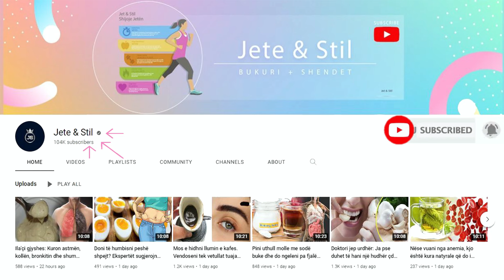Përzjeni vaj ulliri me mjaltë dhe "mbani larg sëmundjet më të përhapura të viteve të fundit"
Dendësia dhe përmbajtja e vajit dhe mjaltit e bën të vështirë formimin e një mase të njëtrajtshme, megjithatë me mënyrën e duhur mund të arrini një lëng uniform. Zieni një gotë ujë në një tenxhere të vogël. Hidhni një lugë gjelle mjaltë në një enë të vogël metalike ose xhezve dhe vendoseni mbi ujin e nxehtë. Shtoni një lugë gjelle vaj ulliri.

The density and content of oil and honey makes it difficult to form a uniform mass, however with the right method you can achieve a uniform liquid. Boil a glass of water in a small pot. Pour a tablespoon of honey into a small metal or glass container and place it over the hot water. Add a tablespoon of olive oil.